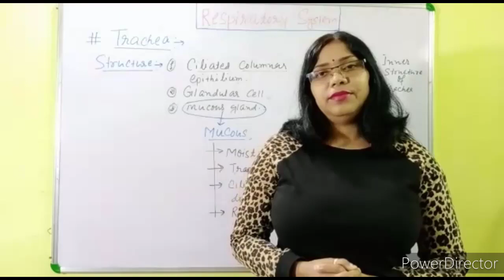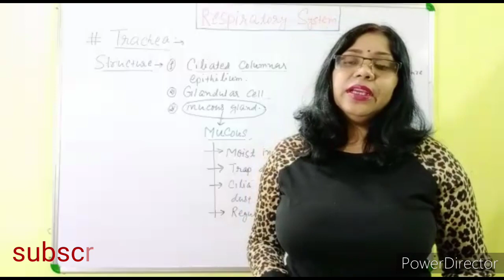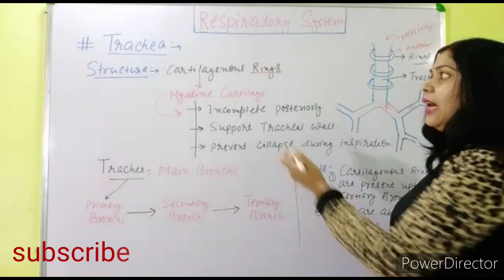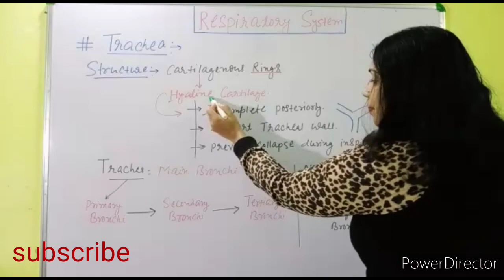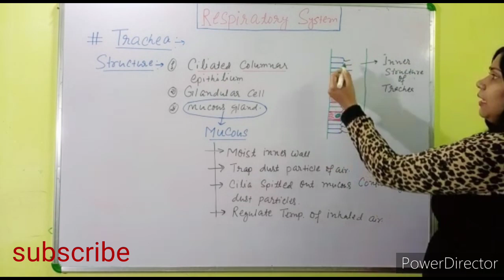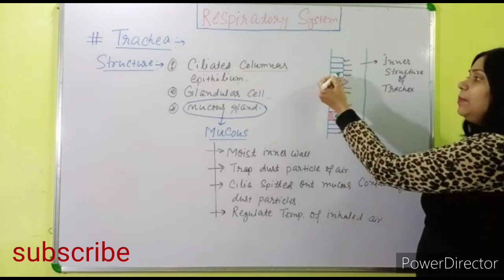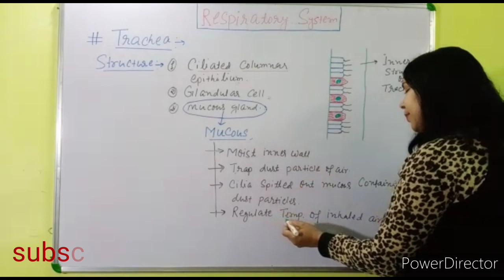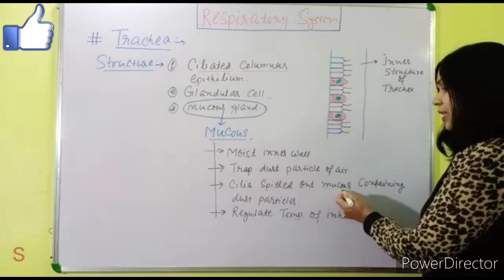Respiratory system | trachea | NEET | RRB| SSC| NTPC| CDS| CBT |BIOLOGY CLASS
Trachea is explained in this video.

my motivation podcast